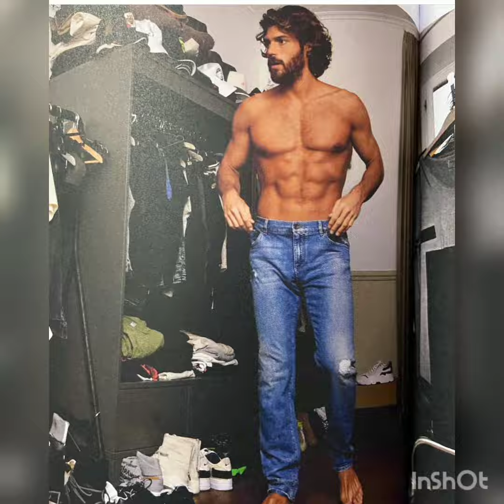Can Yaman vauuuuu????